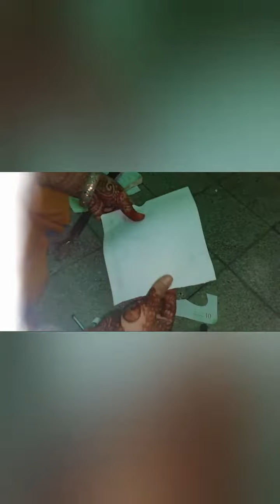Selfie photo frame for birthday party#party decorations thinknayihope.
I hope you are doing good and staying safe.

I am sharing this video diy selfie photo frame for birthday party. Ye bnane me bhut easy h. Aap jrur try kre. Isse party or interesting ho jati h. Or bachhe jyada mje krte h.
 I hope you will like it, please share and sabscrib my channel.
 Aapka ek like mere liye bhut महत्तवपूर्ण h.

 Swichtboard penting design